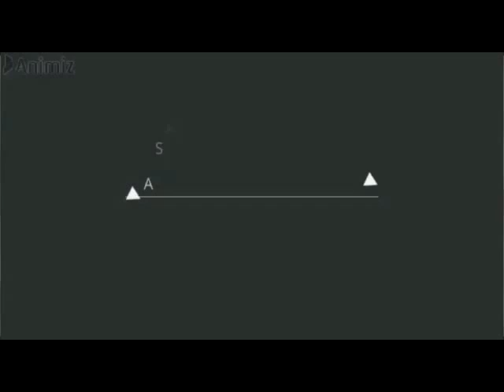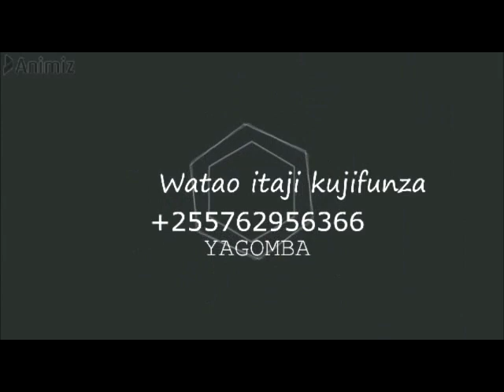JINSI YA KUTIBU KUKU KWA KUTUMIA MAJIVU NA MCHAICHAI